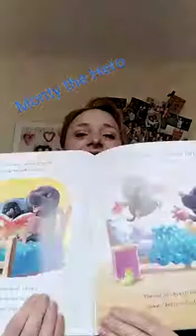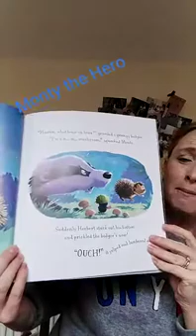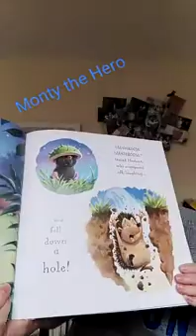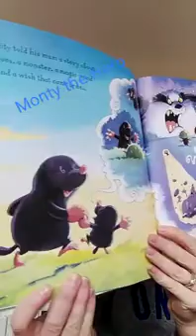Monty The Hero read by Mrs Harvey